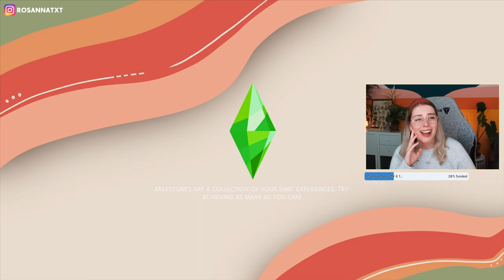🍓 Not So Berry Challenge ┊ #86 Grey Generation [streamed 07-03-2023] PART 2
★ Main YouTube: Rosannatxt